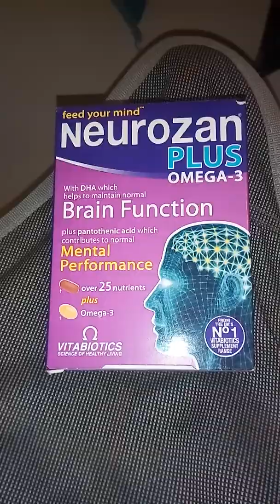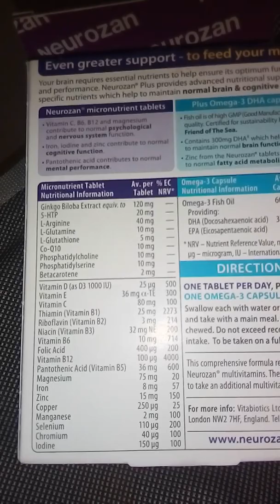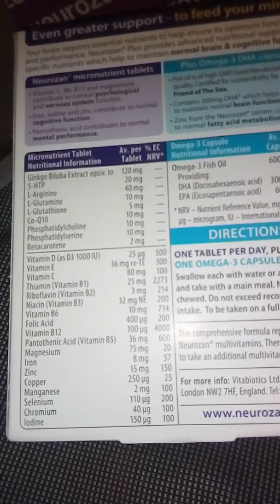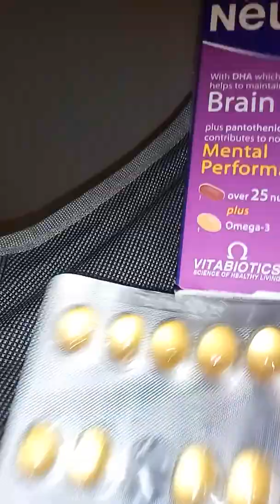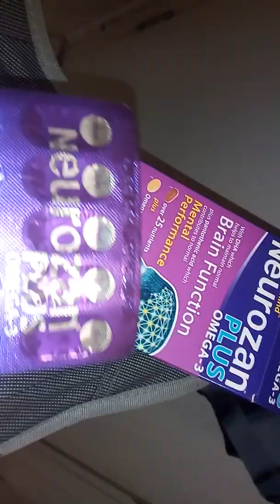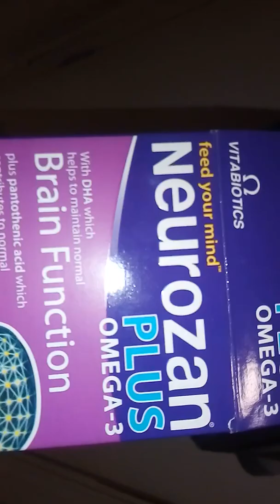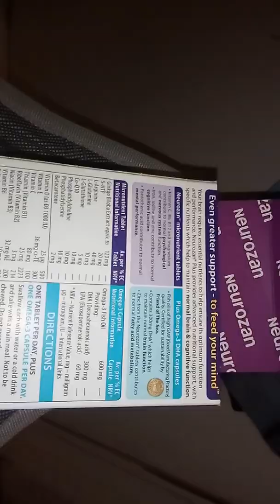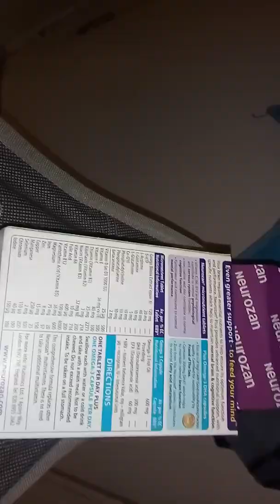Cum ajutam memoria.Neurozan plus omega3 -supliment alimentar .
Cine nu a uitat niciodată nimic?Este cineva care aude,vede perfect?Te-a durut macar odată ceva?Supliment alimentar cu conținut vitaminic sporit.Asta dintr-un magazin naturist din Londra.